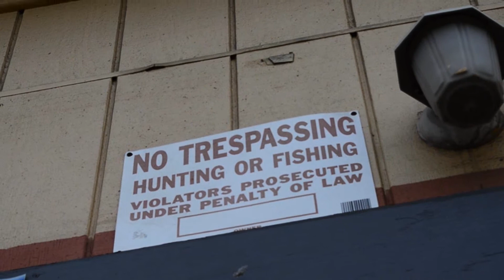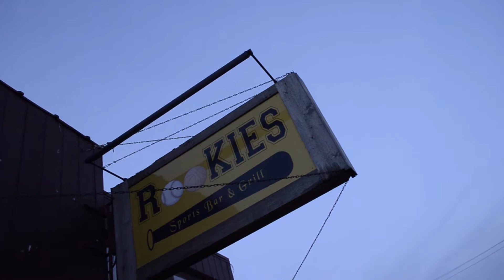Quvali "In My Hood" Dir. by E-merge 2015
2nd video from Quvali
WATCH IN HD
Area 51-7 Studios 2015